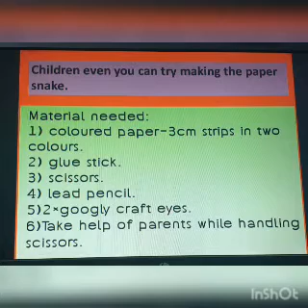Nagpanchmi celebrations by PTVEM primary school.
Nagpanchmi celebrations by PTVEM primary school. Prepared by Ms. Fanny Pereira, Madhur Karambelkar, Eshwari Acharekar, Kavita Garige, Sunita Bhagwat and Mst Sangharsh , under the guidance of HM Mrs. Kalpana Kalekar .